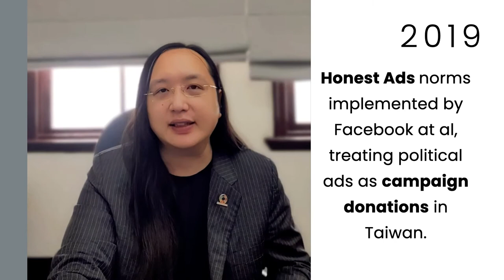2022-04-28 Remarks on The Right to Information in the Digital Age